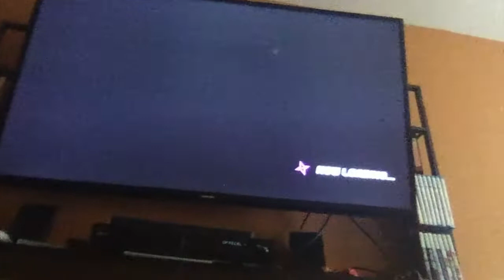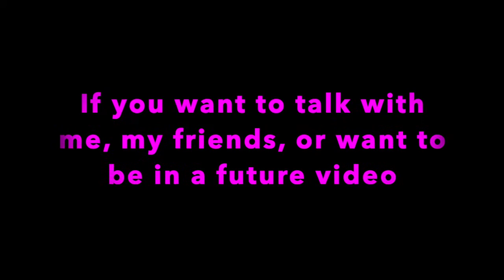Paper Toadette: The Gummy King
YTGamer boi Toadette#2005